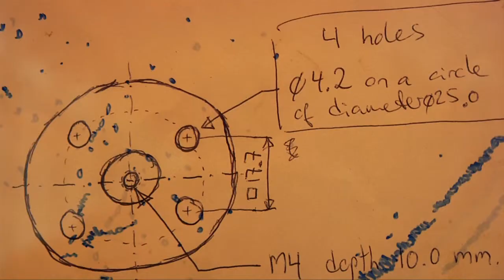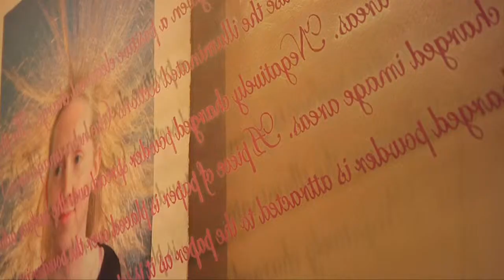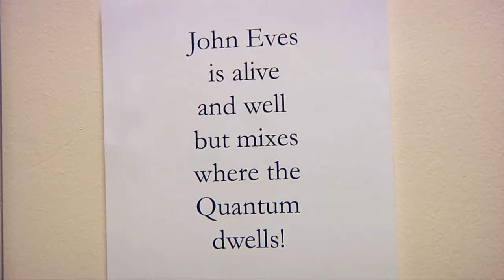Art and Physics at UCD...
A collaboration between the UCD School of Physics and Dublin artist Emer O'Boyle has resulted in a series of artworks in the school, depicting the human stories behind the scientific advances...